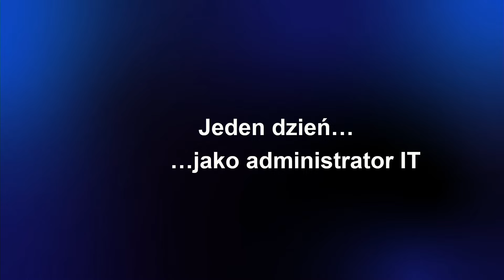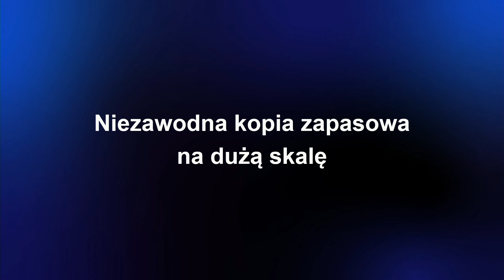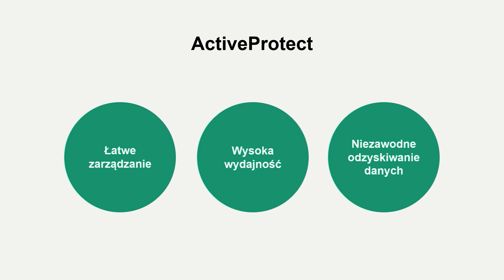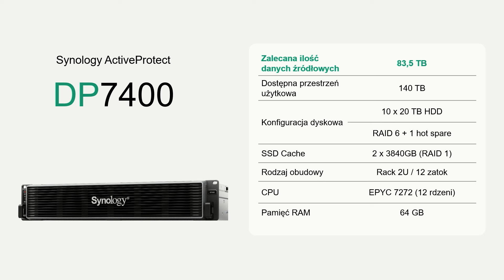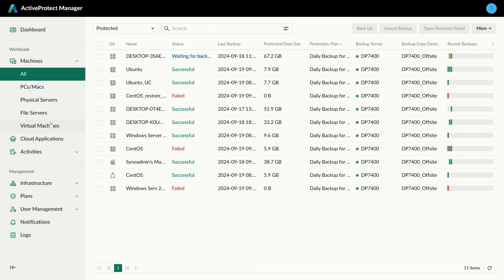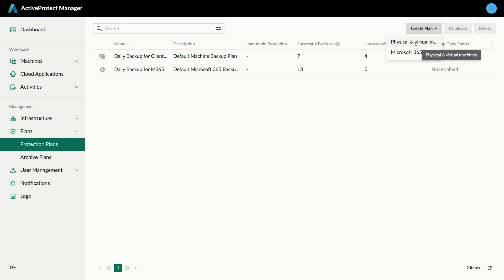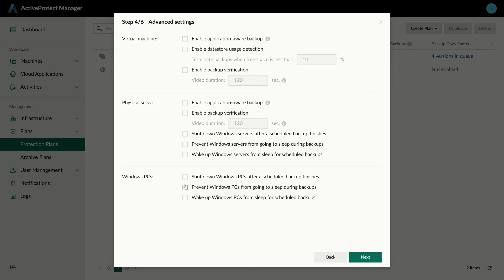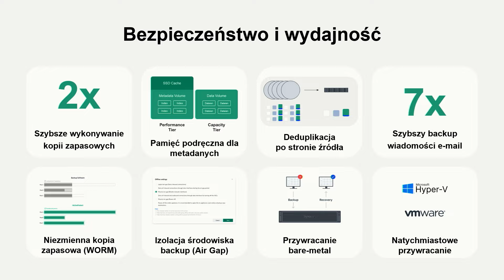Kopia zapasowa w rekordowym czasie czyli nowy standard cyberbezpieczeństwa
Zabezpiecz wszystkie swoje dane cyfrowe, chroniąc je przed ransomware i innymi zagrożeniami dzięki rozwiązaniom Synology. Nasze zaawansowane narzędzia do backupu pozwalają tworzyć kopie zapasowe w rekordowym czasie, co znacząco zwiększa cyberodporność i zapewnia ciągłość działania Twojej firmy, niezależnie od okoliczności. Nie ryzykuj utraty danych – zobacz, jak Synology wspiera bezpieczeństwo Twojej organizacji.

1. Znajdź odpowiedni Synology NAS dla siebie
3. Wypróbuj Synology DSM, intuicyjny system operacyjny NAS, bezpłatnie